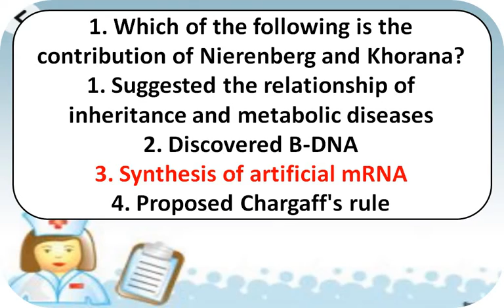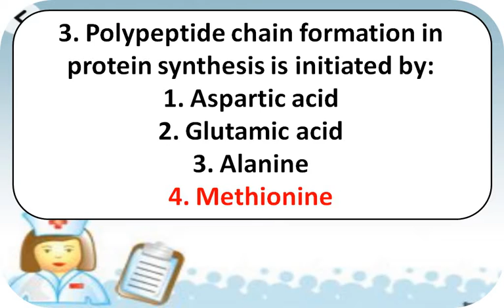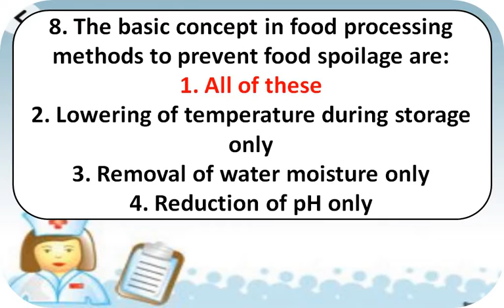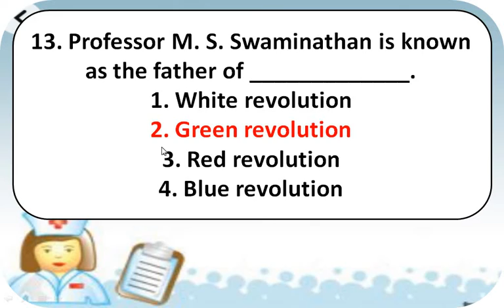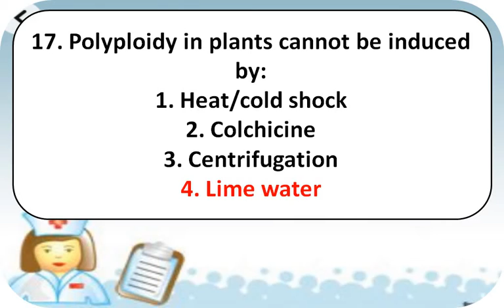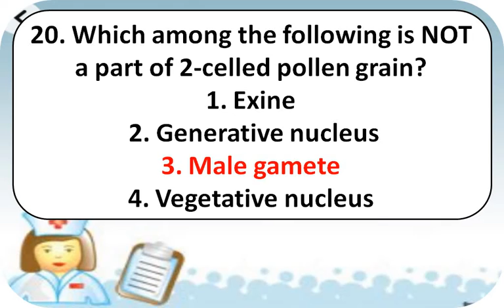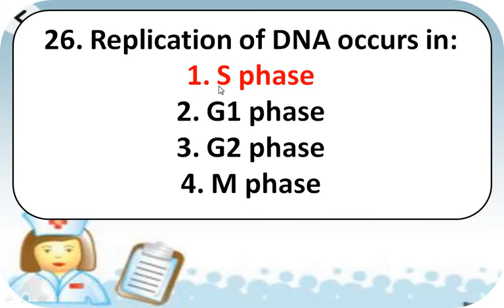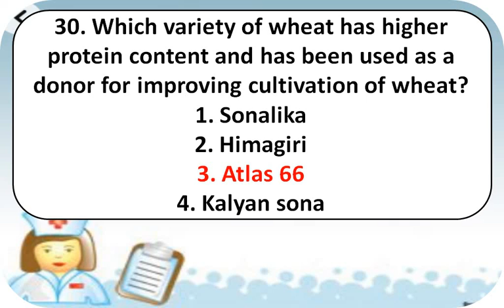GNM Entrance Examination 2022 Most Important MCQ's of Botany set 3 | GNM & ANM exam Botany set 3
GNM Entrance Examination 2022 Most Important MCQ's of Botany set 2 | GNM & ANM exam Botany set 2
10 Lines On World Heart Day International Heart Day 2022 Heart Day,Short Essay on World Heart Day
10 Lines On World Ozone Day International Ozone Day 2022 Ozone Day| Short Essay On World Ozone Day
10 Lines On World Ozone Day International Ozone Day 2022 Ozone Day| Short Essay On World Ozone Day
10 Lines On Engineer’s Day In English |Short Essay On Engineer’s Day In English Engineer's Day 2022
20 Lines on My Best Teacher | 20 Lines short Essay On My Best Teachers | My Best Teacher Essay
10 lines short essay on teachers day 2022 | Teacher's Day 10 lines essay must watch and celebrate
शिक्षक दिवस पर भाषण हिंदी में | शिक्षक दिवस पर भाषण हिंदी में | teachers day bhasan in hindi
10 lines short essay on गणेश चतुर्थी 10 Lines on Ganesh Chaturthi In Hindi गणेश चतुर्थी
10 Lines On National Sports Day in English | Short Speech on National Sports Day in English
Full Forms Of Indian Brands AMUL, PVR, BSNL, ISRO and many more full forms of Indian popular Brands
10 Line on Mother Teresa in English Short Essay On Mother Teresa in English with Hindi Explaination
Human Body In Numbers Must watch How many Bones , Muscles , Ribs , and many more human body facts
10 lines on My class teacher Short Essay On My Class Teacher |My favorate teacher my class teacher
10 Lines Parsi New Year - 2022 Parsi New Year short Essay Janiya kyu manaya jata Hai Parsi New Year
20 Slogan On Independence Day In Hindi |20 deshbhakti ke nare Hindi me jrur dekhe swatantrata divas
20 Lines Paragraph on Independence Day| 20 Lines Paragraph on Independence Day in English must watch
स्वतंत्रता दिवस पर 20 लाइन 20 Lines on Independence day in Hindi Must watch Independence day 20 line
Essay on Independence Day |Long On Essay on Independence Day| 500+ Words Essay On Independence Day
10 Lines on Friendship Day Short Essay On Friendship Day Friendship Day| 10 Lines on Friendship Day